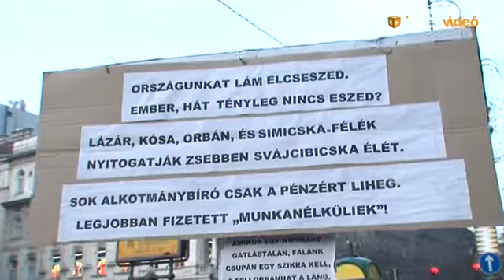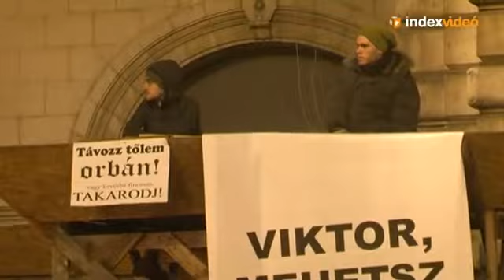Az Index próbálkozik - Politikusokat csíptünk el a művészbejárónál